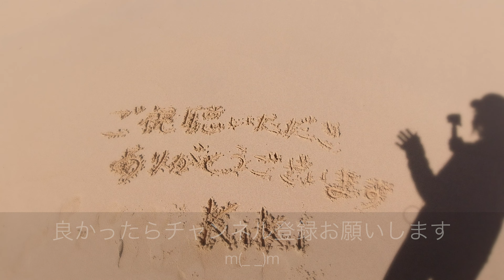【VLOG】沖永良部島のアラフォー女子の実家はユリ農家です。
沖永良部島のアラフォー女子の実家はユリ農家です。今日も実家の農作業の様子をお伝えしたいと思います。